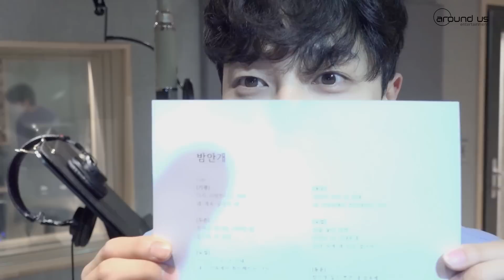[Behind] 하이라이트(HIGHLIGHT) - `DAYDREAM` 녹음 비하인드 - 2 -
HIGHLIGHT THE 1st FULL ALBUM [DAYDREAM] 두 번째 녹음 비하인드를 공개합니다:)

 ✔ 밤안개
 ✔ PLAY
 ✔ Don't Leave